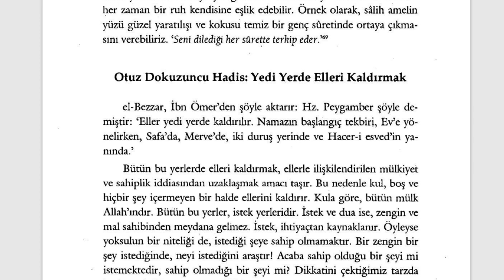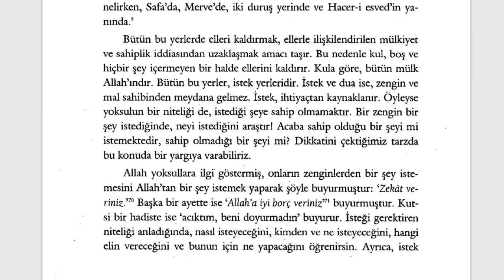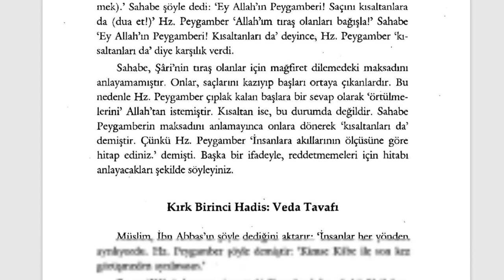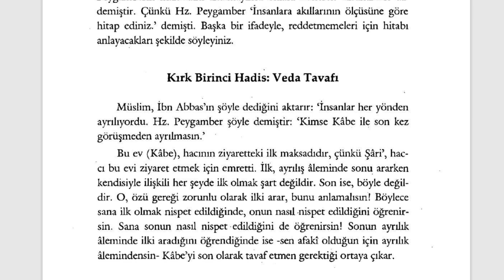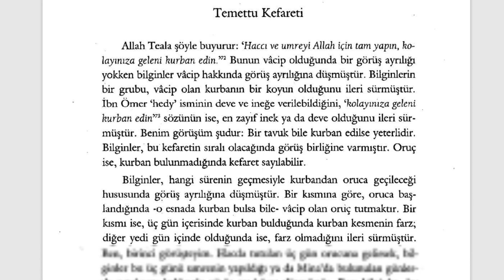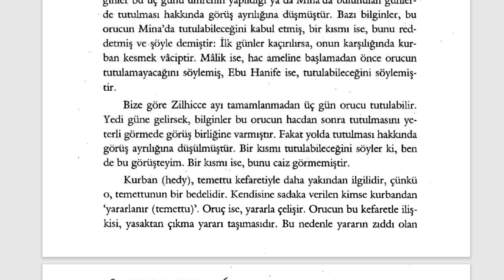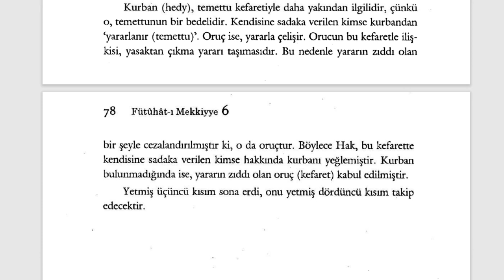Fütuhât-ı Mekkiyye - Yedi Yerde Elleri Kaldırmak (11. Sifr 73. Kısım) - 5